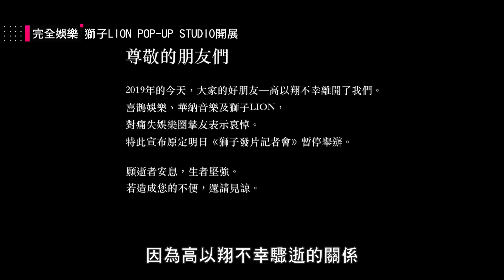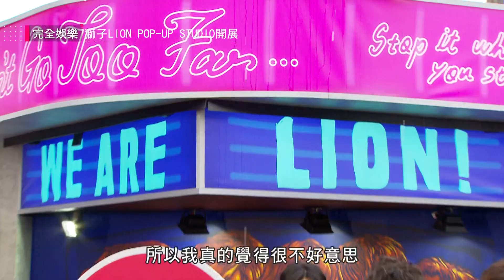獅子LION限定開展遇雨好無奈 蕭敬騰痛心高以翔驟逝:「我都有責任」